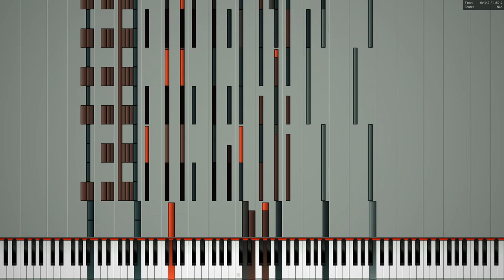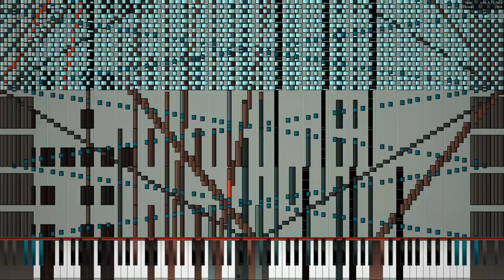[Black MIDI] Fortunate Kitten - TheDipperPinez27 - 358k notes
MIDI by: TheDipperPinez27
MIDI Visualizer: Piano From Above Viz
Soundfont: CFaz Keys III Concert Grand Piano